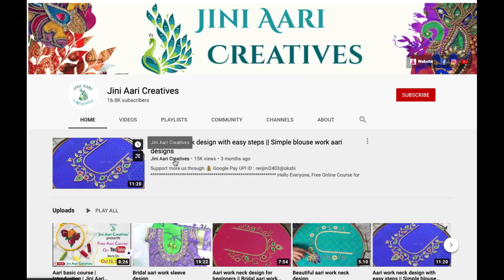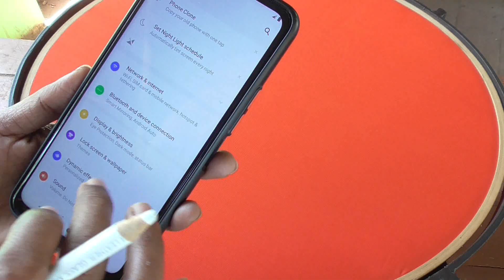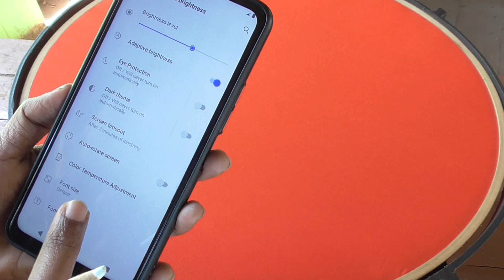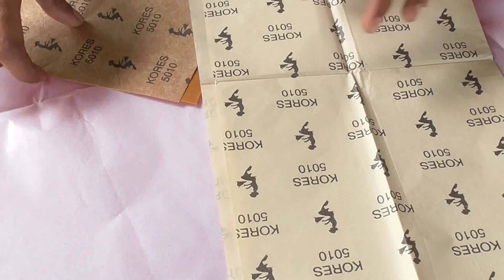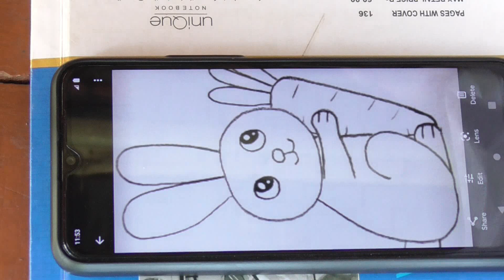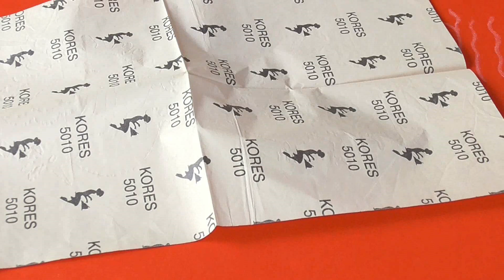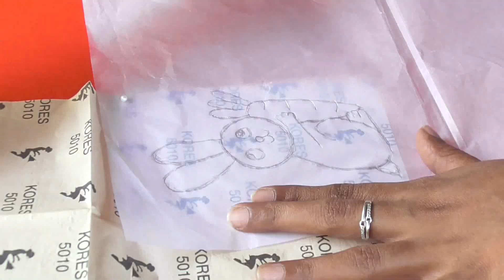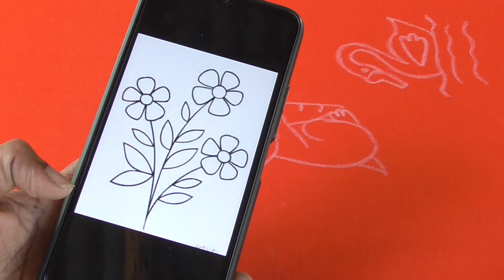3 Different aari tracing methods | How to trace aari designs for beginners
Hi Friends!

Instagram - Road to 1000 Followers

                               Aari Basic Classes